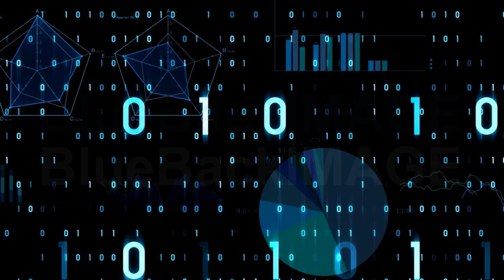Stock Footage : graph chart business digital data 5 AuNb